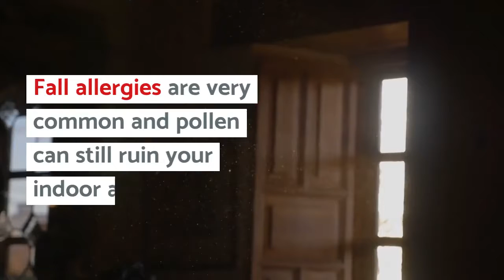Frisco TX - Air Conditioning Maintenance for Allergy - Air Repair Pros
This fall may require you to get air conditioning maintenance for allergy prevention in Frisco TX. Fall allergies are very common and pollen can still ruin your indoor air quality. Dust that is not caught by your filters can also damage your heating or cooling unit.

Contact the Air Repair Pros for heating and air conditioning repair, serving the greater Dallas TX area

Addison | Allen | Carrollton | Coppell | Fairview | Flower Mound | Frisco | Hebron | Lewisville | Little Elm | McKinney | North Dallas | Plano | Prosper | Richardson | The Colony